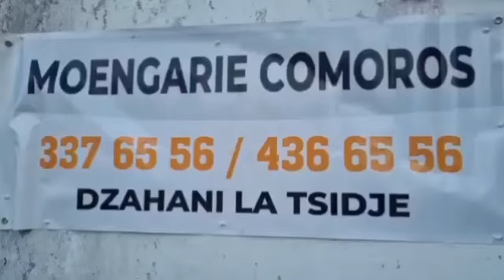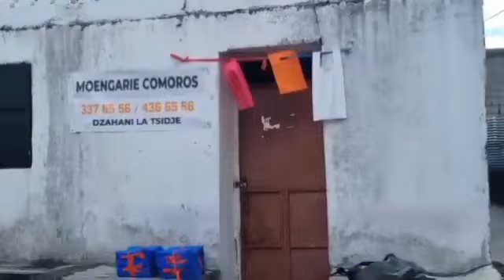5/5 FOUMBOUNI MÉDIAS EN DIRECT NAMKARIBOU CHEZ.MOENGARIE COMORES AADRESS.DZAHANI LA TSIDJE